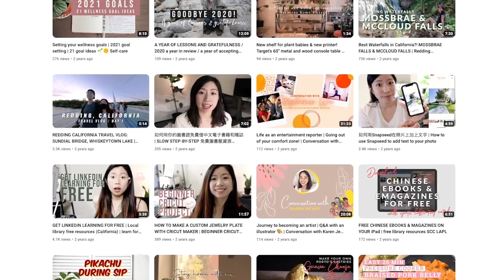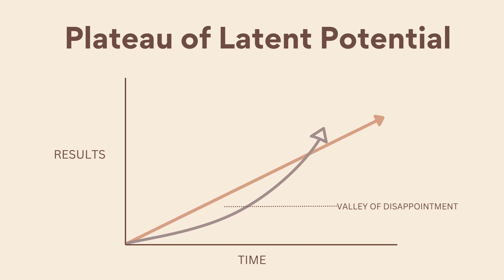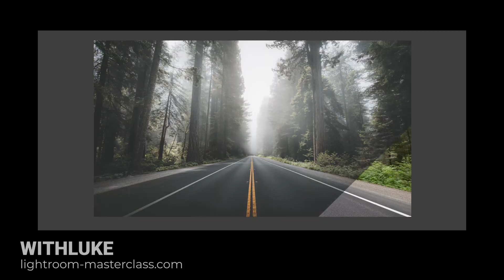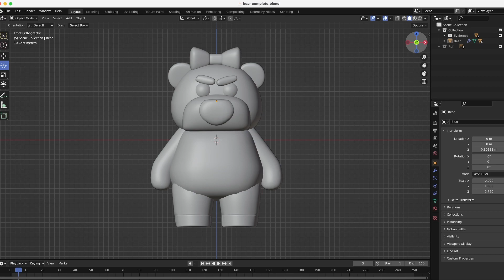Reset for 2023: Refining Focus, Crafting Your Niche - what I'm focusing on this year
Is there something you want to get really good at? Are you tired of being a generalist? Here's MY confession as a chronic generalist.

This video seemed so simple but it took me forever to edit and refine what I'm trying to say (while worrying about viewers clicking off and stuff 😂). I hope I got the points across 🫠 I actually hate it when people tell you to "find your niche! find your niche!" It just feels so limiting. But are my negative feelings actually just a reflection of my incompetencies or fear of doing the "hard stuff"?

Believe in yourself. Let's change the course this year & you are my accountability partners!

References:
James Clear- Atomic Habits

Canon EOS R6
Canon RF16mm F2.8 STM lens
Canon RF35mm F1.8 IS Macro STM Lens
Canon RF70-200mm F4 L is USM
Rode PodMic
Podtrak p4
Peak Design Everyday Sling 3L Black